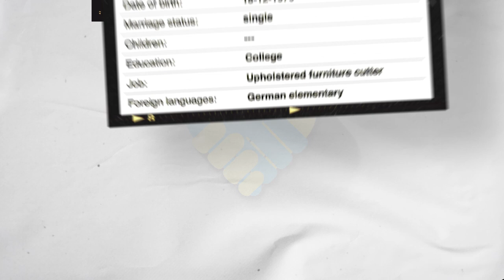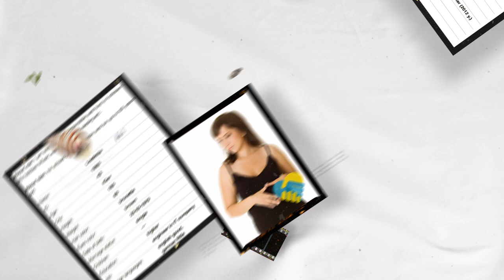Date Ukrainian Women (Age 42 Part 2)